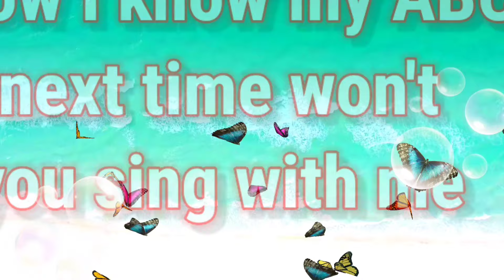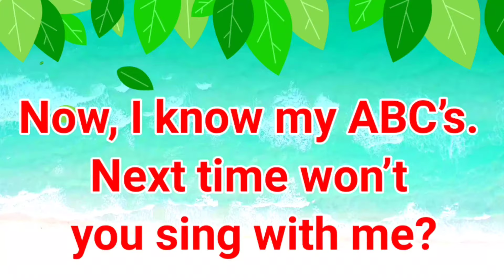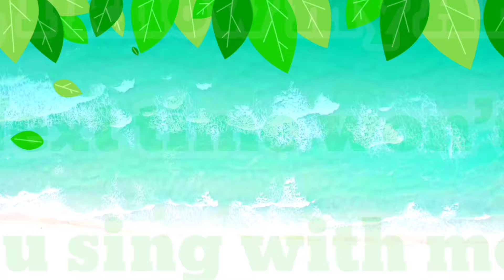A for Apple Song 🍎 | Fun Phonics & ABC Song for Kids | Learn the Alphabet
A for Apple Song 🍎 | Fun Phonics & ABC Song for Kids | Learn the Alphabet (122)

Join us for a fun and educational adventure with the A for Apple Song! 🍎 This catchy and engaging phonics song is perfect for toddlers and preschoolers, teaching them the alphabet while they sing along. With vibrant animations and easy-to-follow lyrics, this video makes learning fun as kids get familiar with the ABCs and phonics. Perfect for early childhood education, this interactive song will have your little ones singing, dancing, and learning in no time! 🎶🌟

Top 10 Key Points:
1. Fun and engaging **A for Apple Song** teaching phonics and ABCs.
2. Vibrant and colorful animations to capture children’s attention.
3. Perfect for toddlers and preschoolers to learn the alphabet.
4. Simple and catchy lyrics that encourage singing along.
5. Helps develop early language, reading, and phonics skills.
6. Great for interactive learning through music and visuals.
7. Teaches the basics of the alphabet in a fun and playful way.
8. Enhances listening and pronunciation skills in young learners.
9. Entertaining and educational content for early childhood development.
10. Encourages family-friendly learning and musical enjoyment for kids.